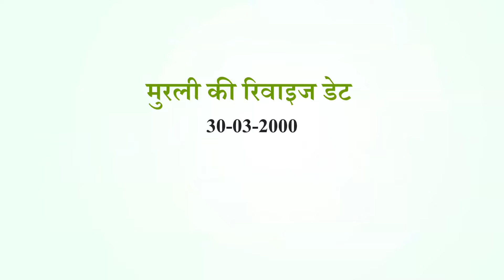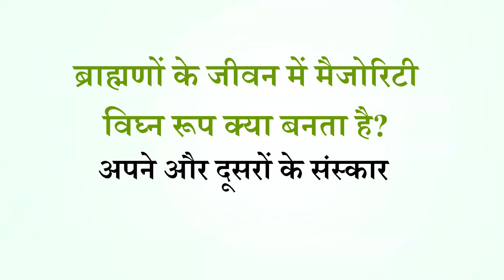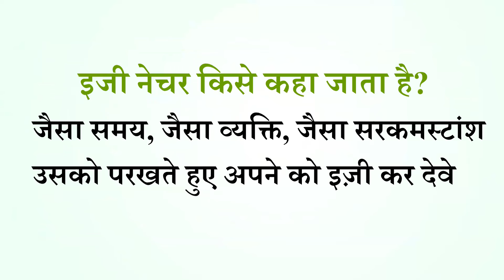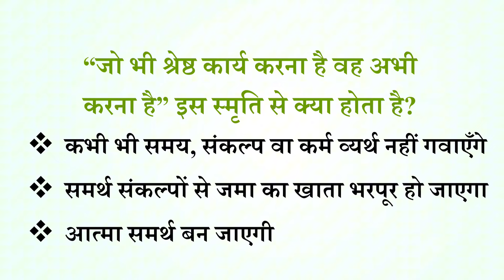Aaj ki Murli se Vishesh Baate 30-06-2024 by BK Shweta Behen from Om Shanti Retreat Centre, Delhi-NCR